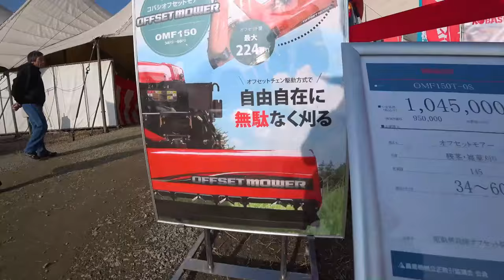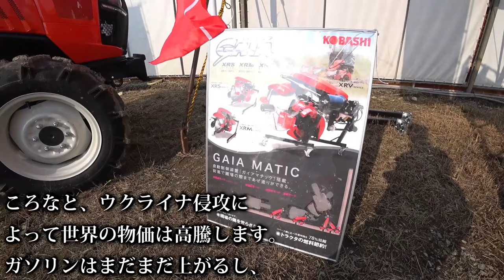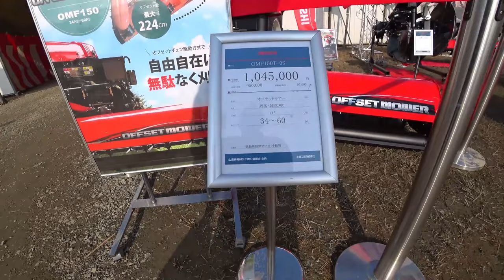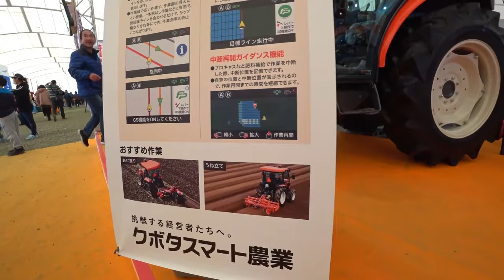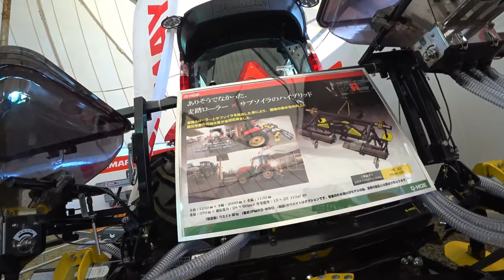【特集】農業スペシャル超倒伏状態で四隅刈り、台風6号の影響で 【農機具】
4Kで見たい方はタイトルを検索してくださいね。

11超倒伏状態で四隅刈り、台風6号の影響で被害拡大した！

12大規模中古農機具コーナーで見つけたトラクター郡

13 ４条刈りコンバインで湿地地帯を稲刈り中に、マジでヤバいクローラー！

14コバシ畦塗り機実演中、クボタトラクタKL270